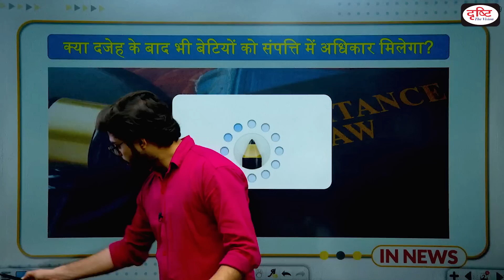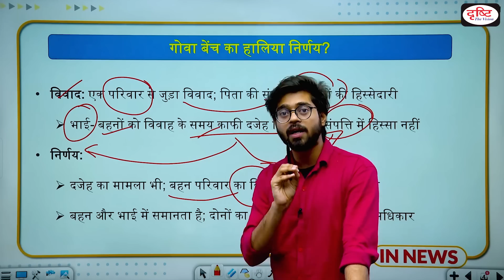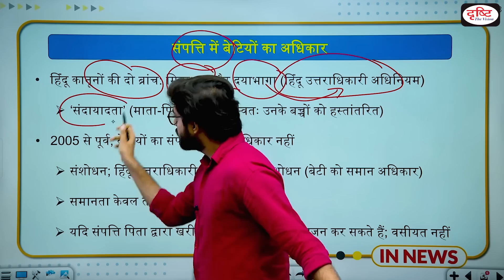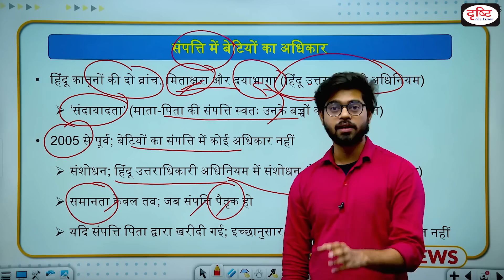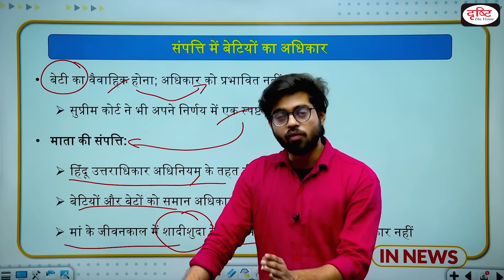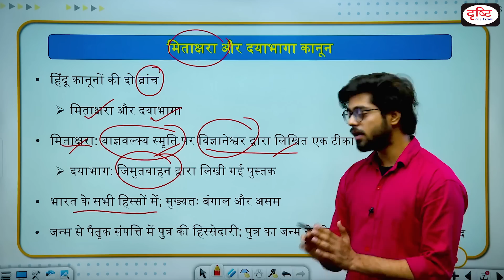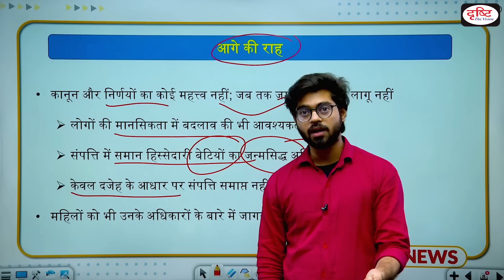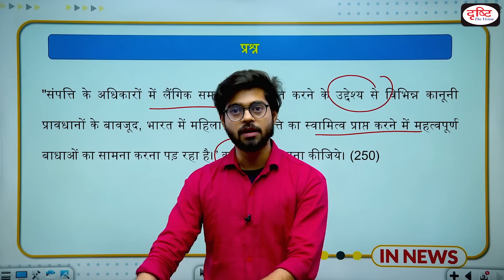Does daughter have right to family property after receiving dowry? IN NEWS | Drishti IAS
Does daughter have right to family property after receiving dowry?

A daughter’s right to family property will not extinguish even if dowry was provided to her at the time of marriage, the Goa Bench of the Bombay High Court held on March 16 in the case of “Terezinha Martins David vs. Miguel Guarda Rosario Martins & Others”. In doing so, Justice MS Sonak quashed a deed transferring the petitioner daughter’s property to her brothers without her consent. “There is no evidence about providing a sufficient dowry to the daughters of the house. However, even if it is assumed that some dowry was provided to the daughters, that does not mean that the daughters cease to have any right in the family property,” the court said..

• ख़बर
• गोवा बेंच का हालिया निर्णय?
• संपत्ति में बेटियों का अधिकार
• मिताक्षरा और दयाभागा कानून
• आगे की राह
• प्रश्न

1. Videos by Dr. Vikas Divyakriti

2. Concept Talk- By Dr. Vikas Divyakirti